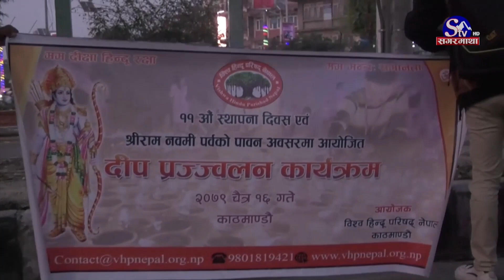काठमाडौंको माइतिघरमा विश्व हिन्दु परिषद् नेपालले दिप प्रज्जवलन | Sagarmatha News